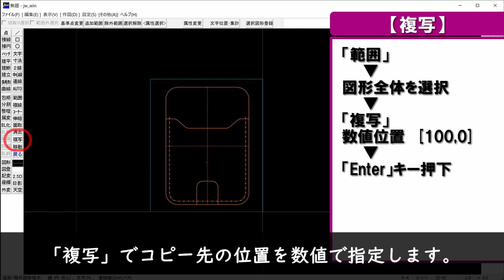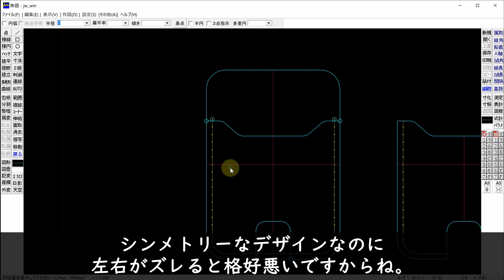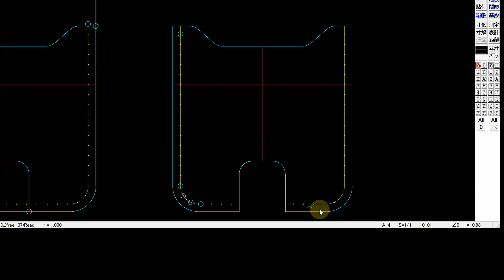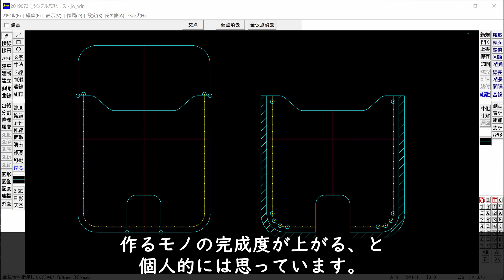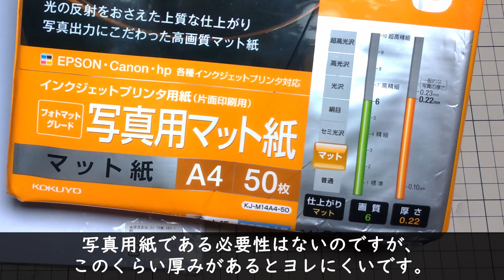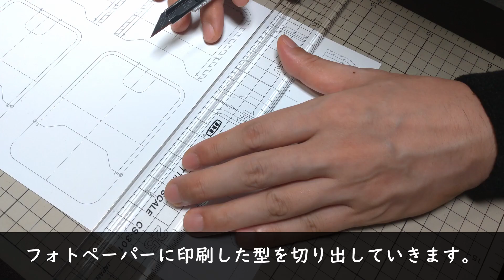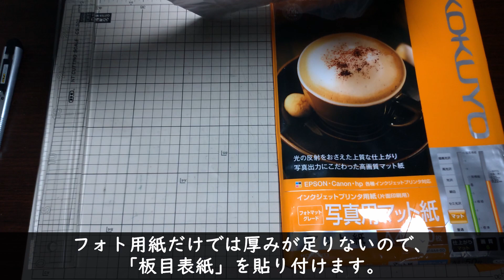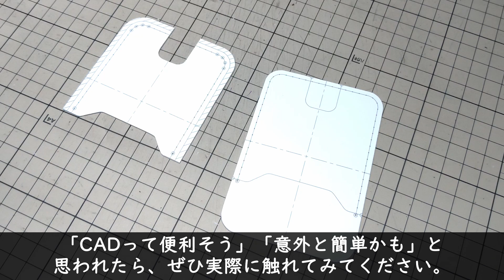【レザークラフト】型紙の作り方③～型紙制作編～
レザークラフト初心者の方向けに型紙制作から革小物を作るまでの一連の過程を紹介するシリーズの第３回です。今回は前回作図した「デザイン」を「型紙」に仕上げる工程をご紹介します。

今回でCADソフトを使った作業は完結です。CADといっても、私が型紙制作に使用している機能はごくごく一部のみ。この動画シリーズをきっかけに「これなら自分にもできそうだな」と思っていただけたら嬉しいです。

書籍の付録や市販されている型紙、レザークラフトキット等も勉強になりますが、ゼロからオリジナルの革小物が作れるようになると益々レザークラフトが楽しくなりますよー。

【型紙の作り方】シリーズ動画

▼▼▼本シリーズで使用する無料CADソフト▼▼▼

【JW_CAD (Windows vista/7/8/10）】
老舗のフリーCADソフト。デザインはレトロですが動作が軽く、何よりもネット上に操作方法の情報がたくさんあるのでとても使いやすいです。

【JW_CAD for Mac】
基本的にはWindowsOS対応のソフトですが、Mac環境でも使用できるアプリケーションがあるそうです。私はMac環境がないので検証できませんがMacユーザーの方はこちらをチェックしてみてください。

【馬蹄型コインケースの作り方/Making a horseshoe coin case】
レザークラフトをやる前は「おっさんアイテム」だと思ってました。レザークラフトをやり始めたらキレイに作れるようになりたいアイテムNo,1になりました。不思議。

【シンプルな二つ折り財布の作り方/Making a simple bifold wallet】
カード3枚と紙幣だけを収納する薄くてミニマルな二つ折り財布の制作過程です。

【美しいコバの作り方 / How to burnish a leather edge】
トコノールとは一味違ったコバ磨き。ロウを溶かし込んだ艶やかなコバ処理の方法を紹介しています。

【縫い針ケースを作る/Making a leather needle case】
手縫い針の管理・収納ケースを自作しました。道具のケースも自分で作ると愛着が湧きます。

【革包丁で革漉き / Edge skiving with a japanese leather knife】
革包丁でヘリ漉きをしている様子を動画にしました。いろいろな道具を試しましたが革包丁が一番やりやすいです。

BGM素材
・Guitar Melancholy
・Guitar Melancholy2